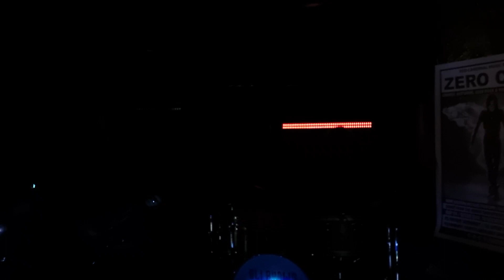OLI BROWN & THE DEAD COLLECTIVE. MANCHESTER